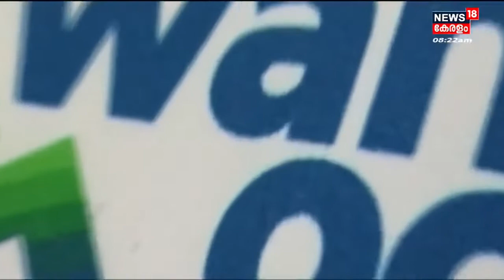Footballനെ ഹൃദയ താളമാക്കിയ മലപ്പുറത്തിന് ഊർജ്ജം നൽകി ജില്ലാ പഞ്ചായത്ത് Wandoor ഡിവിഷൻ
Footballനെ ഹൃദയ താളമാക്കിയ Malappuramത്തിന്റെ മലയോര മേഖലയ്ക്ക് ഊർജ്ജം നൽകാൻ ഒരുങ്ങുകയാണ് Malappuram ജില്ലാ പഞ്ചായത്ത് Wandoor ഡിവിഷൻ. മേഖലയിലെ 118 ക്ലബ്ബുകളിലെ 2000ത്തിൽ അധികം വരുന്ന അംഗങ്ങൾക്ക് Jersey നൽകിയാണ് ഈ പ്രോത്സാഹനം. Kick Off എന്ന് പേരിട്ട പരിപാടി Rahul Gandhi ഉദ്ഘാടനം ചെയ്തു.